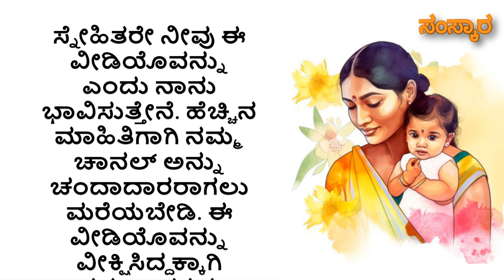ತಾಯಿ ತನ್ನ ಮಗುವಿಗೆ ಈ 5 ಒಳ್ಳೆಯ ಗುಣಗಳನ್ನು ಹೇಳಿಕೊಡಲೇಬೇಕು.!